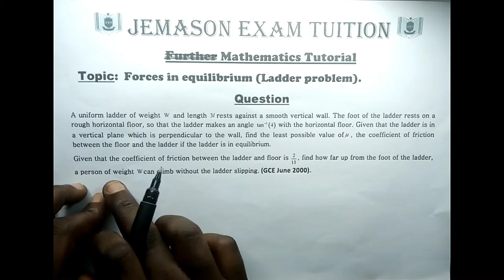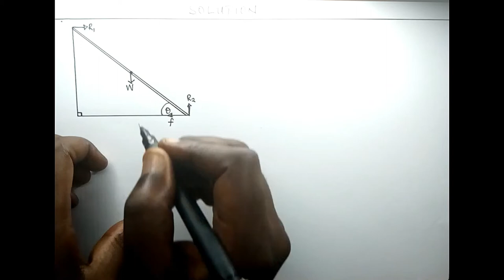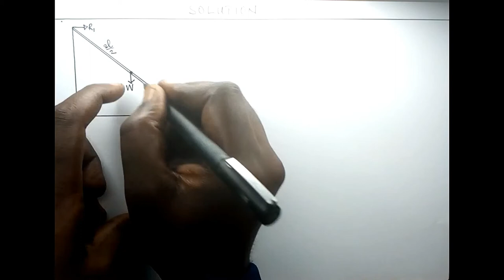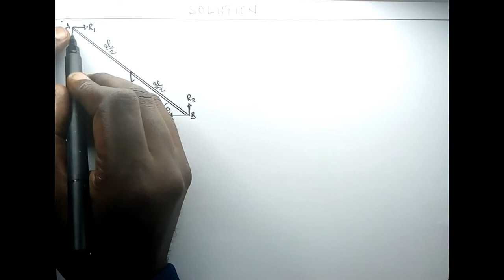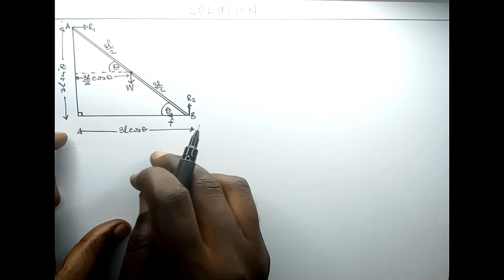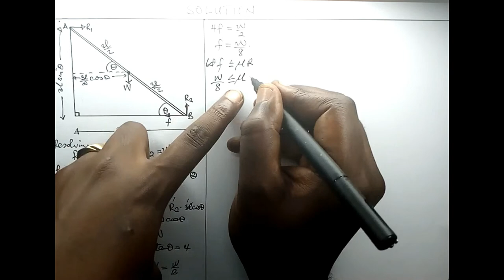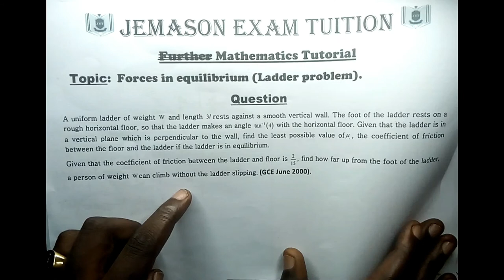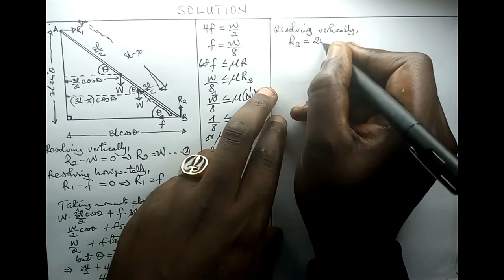Ladder Problems (Least value of the coefficient of friction)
Ladder Problems (Least value of the coefficient of friction).   Climbing the ladder with slipping. A tutorial with tips and tricks.